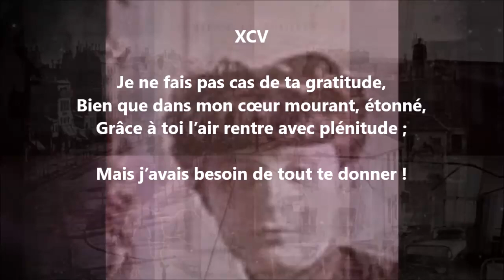Poème de l’amour XCV - Anna de Noailles lu par Yvon Jean